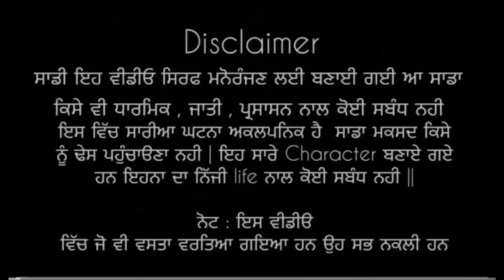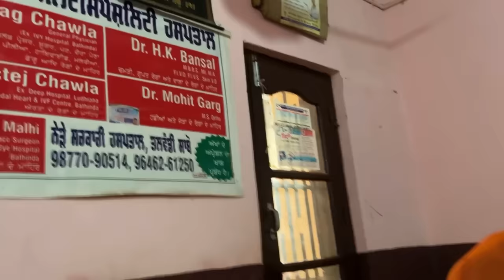TARO VANJARAN GADDIYAN WALI / ਤਾਰੋ ਗੱਡੀਆ ਵਾਲੀ (PUNJABI SHORT MOVI) Episode 89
Instagram kala Sidhu music